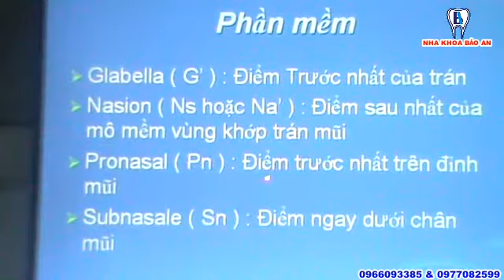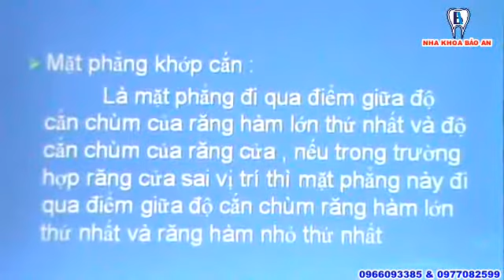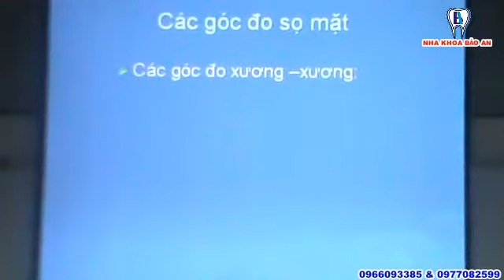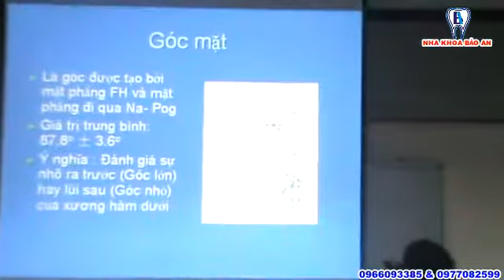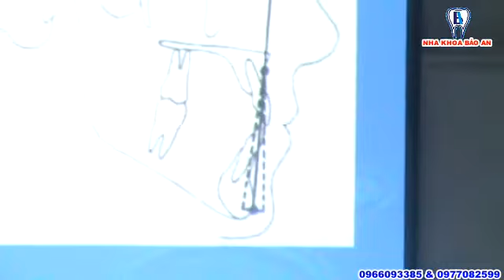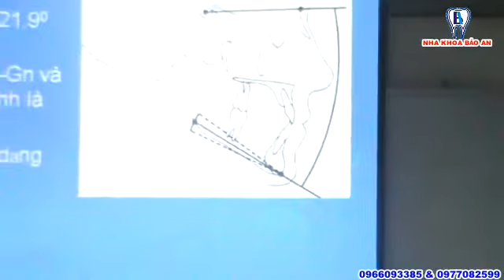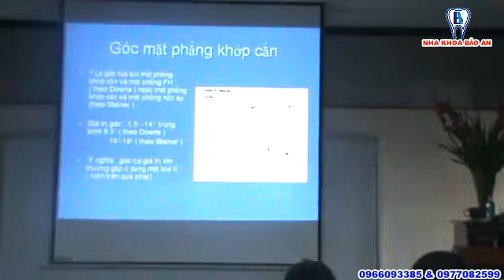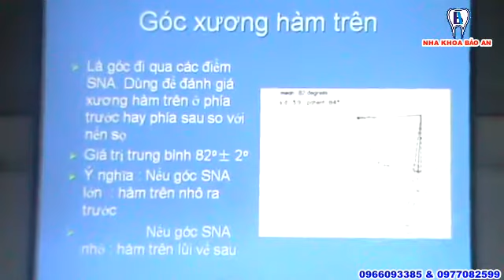Bài 7 Phân tích phim Cephalometrics 2